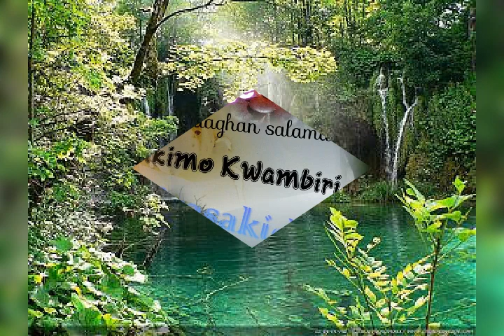La Prière (Paroles & Musique Sr Marian, osc)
Hommage aux soignants du Covid